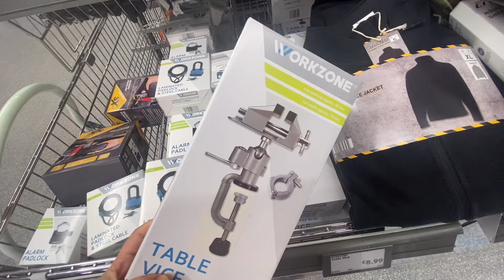WHAT’S NEW IN ALDI SPECIAL BUYS THIS WEEK/COME SHOP WITH ME/ALDI UK